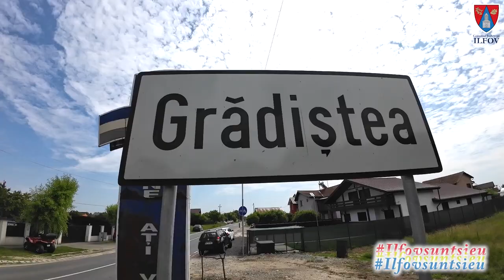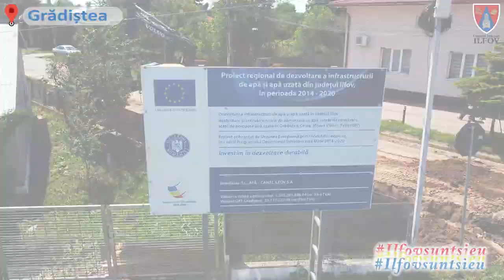Control la lucrările apă-canal, în localitatea Grădiștea.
Hubert Thuma, președinte Consiliul Judetean Ilfov:”Astăzi, am fost în control la lucrările apă-canal, în localitatea Grădiștea.

Am solicitat datele tehnice, pe care vi le prezint. Stadiul actual al lucrărilor, în zona Grădiștea:
➡️ Conductă PVC SN8 – 58.89%
➡️ Cămine de vizitare – 58,43%
➡️ Racorduri de canalizare – 53,42%
➡️ Conductă Peid Refulare – 25,24%

Voi continua verificările pe șantierele apă-canal, cât și lucrările la infrastructura rutieră. Vreau să văd implicare și seriozitate! Este important să deschidem șantiere noi, dar la fel de important este să și finalizăm lucrările.

Sunt prioritare aceste lucrări în mandatul meu de președinte al Consiliului Județean Ilfov. Avem nevoie de ele pentru dezvoltarea județului.